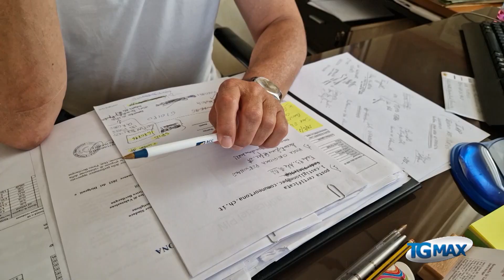Ortona, l'incendio notturno alla Ecotec